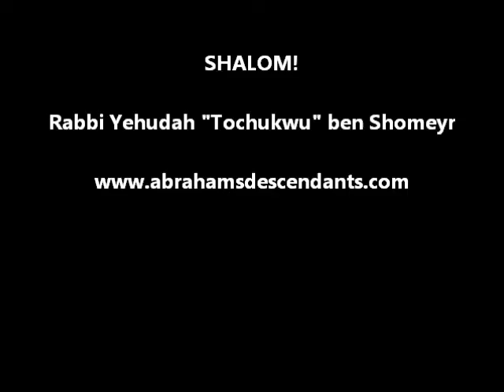The Danger of Afro-Centricity Among the Igbo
Before the white man, explorer, slave trader or missionary came to the West African shores Ndi Igbo has never questioned their origins or heritage. Former slave Olaudah Equiano in his biography expounded on this fact as he gives detailed account of Igbo culture prior to the coming of the white men and how it relates to that of the Children of Israel. The explorers and slave traders, even in their limited knowledge of Scripture could clearly see by their initial contact with the Igbo, that they mirrored the life of Israel in the Wilderness. It was clear to Anglican Missionary, G.T. Basden and his ministerial associates that the Igbo were likely a lost tribe of Israel and it was best to keep this knowledge under their hats so as to better convert and assimilate the Igbo into Christianity. They felt is they confirmed their Hebraic identity to them that they may lose them to Judaism. And so the introduction of forbidden foods and false claims that their GOD and their ancestors were pagan deities slowly began to turn the Igbo away from their Hebraic culture to a westernized Christian one.

In many volumes produced by Igbo-Hebrew scholars, as well as other researchers; such works as:
• Finding Gad: The Quest for the Lost Tribe of Gad -- Rabbi Yehudah "Tochukwu" ben Shomeyr
• Omenana: As in Israel, So in Igboland -- Rabbi Yehudah "Tochukwu" ben Shomeyr
• Our Roots: Igbo Israel Heritage -- Caliben I.O. Michael
• Ibo Exodus -- Prof. O. Alaezi
• The Igbos: Jews in Africa -- Remy Ilona
• The Igbo and Israel -- Remy Ilona
• Igbo Jews and the Kingdom of God -- Evang. David A. Iheanacho
• Igbo History -- Victor M.C. Eyisi
• Biblical Evidence: Confirming the Hebrew Origins of the Igbo People -- Uchechukwu Ikeanyibe
• The Quest for the Origins of the Igbo People - Uchechukwu Ikeanyibe
• The Interesting Narrative of the Life of Olaudah Equiano -- Olaudah Equiano
• Hebrewism of West Africa -- Joseph J. Williams
• From Babylon to Timbuktu -- Rudolph R. Windsor

It has been well established in these books the various evidences such as; Biblical, Historical, Archeological, Cultural, Scientific and Linguistic evidence connecting the Igbo Tribe of Nigeria to Gad as well as other of the 12 Tribes of Israel.

However, in recent years there have come pseudo-scholars, even among the black, afro-centric community, desiring to do no less than what the white explorers, slave traders and missionaries have done; to deny and hide the true Identity of Ndi Igbo and bring them back under the paganism that caused them to be expelled from the land by the white men in the first place (Deut. 28).  Ironically under the guise enlightenment through educational institutions, built from the foundations of colonialism that they cry out so much against, they themselves, and causing those they teach, to buy into the racial prejudice and falsehood that all Jews are white and have a colonial mindset and agenda to mentally and spiritual subjugate the Igbo people. Afro-centric pseudo scholars' attempts to further expand the abyss of the racial divide between whites and blacks as well as bring the Igbo and other African peoples spiritually and mentally back under the dark ages of paganism in some sort of imaginary, diluted, repackaged, post-modern, neo-pagan, Afro-centric golden age that never existed, nor ever will exist.

Afro-Centricity also endangers not only the Igbo but all the unique African tribes and peoples, which in reality, their uniqueness and diversity is a beauty and a strength, but is seen as wedges and divides. Ironically this comes from the colonial western mindset. Who wants to live in a cookie-cutter world? Who wants to live in a world where all rainbows are simply different shades of grey? Why can we not have unity and still be uniquely who we were created and called to be? It is possible. Focus on the commonalities while appreciating the differences while at the same time on points of disagreement; disagree, agreeably in brotherly love.